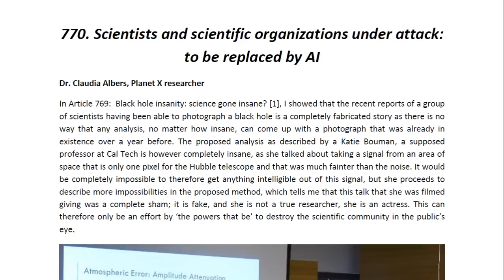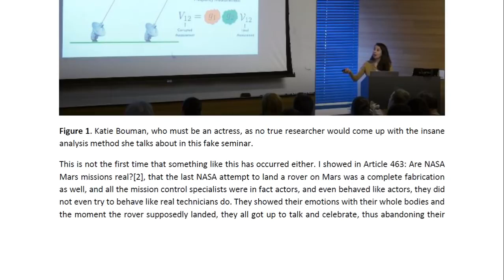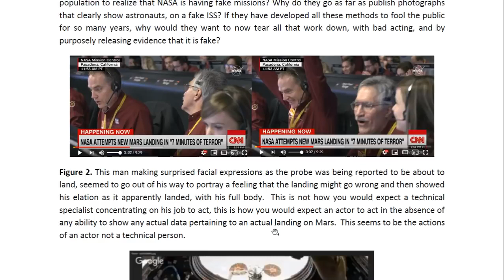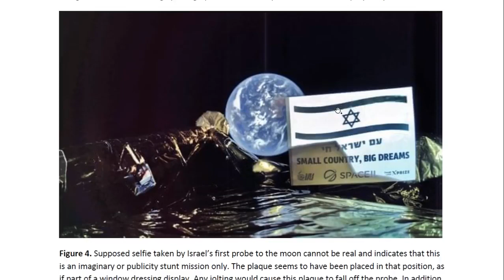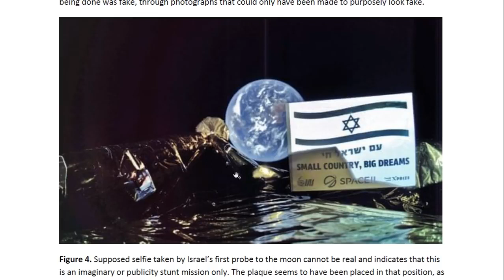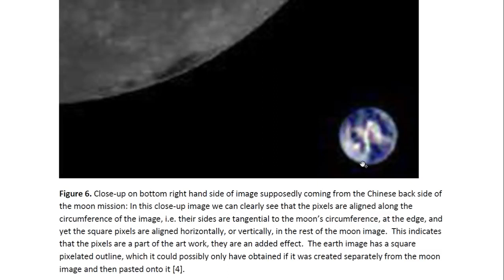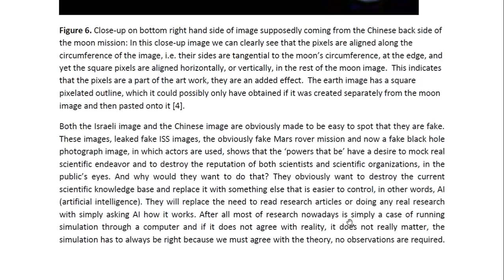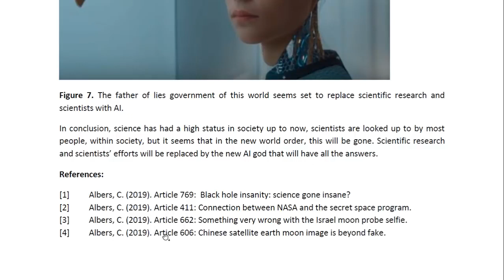Scientists and scientific organizations under attack to be replaced by AI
Dr. Claudia Albers PhD